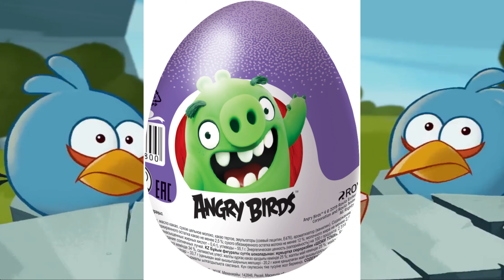☃️ • НОВОГОДНИЙ МЕРЧ ПО Angry Birds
Хей? Это я, Дикон! Ты попал на моё новое видео! Я надеюсь оно тебе понравится, ибо я старался :)
Также ещё надеюсь ты досмотришь этот ролик до конца🦅!
Ты же всё же не импостер ඩා?
▬▬▬▬▬ஜ۩👑۩ஜ▬▬▬▬▬
✧ Дискорд Сервер:
▬▬▬▬▬ஜ۩🛡️۩ஜ▬▬▬▬▬
Я буду очень рад, если ты подпишешься!

▬▬▬▬▬ஜ۩🤝۩ஜ▬▬▬▬▬